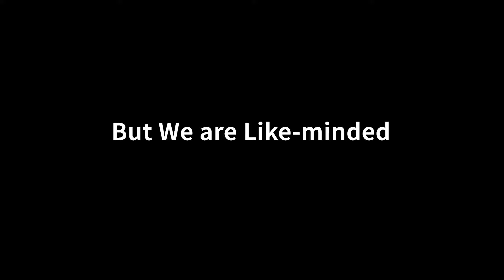SoBuy Concept de Vie | Half & Half with SoBuy - une vie différente, un goût commun pour les meubles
Nous avons des vies complètement différentes, mais nous avons un goût commun pour les meubles.

💝 AMAZON STORE

SoBuy propose une large gamme de meubles prêts à assembler - source d'inspiration continue pour la décoration de votre maison.